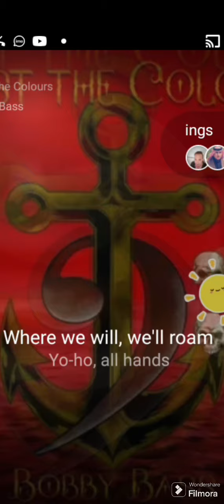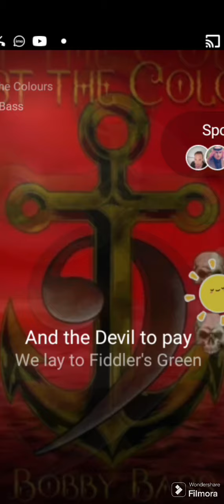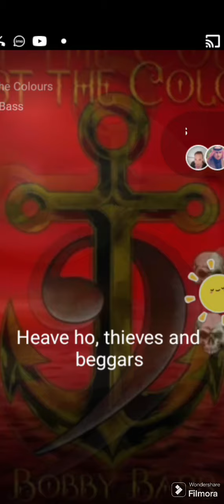The wellermen Hoist the colour Office Video